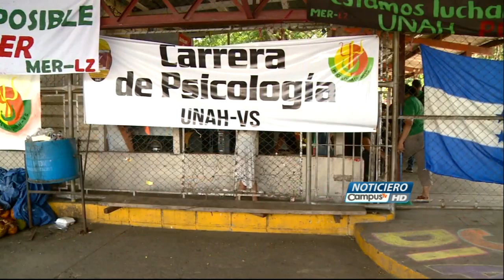Período académico podría cancelarse en la UNAH